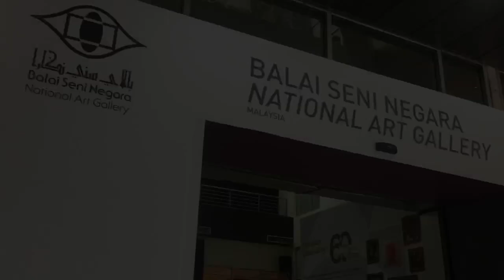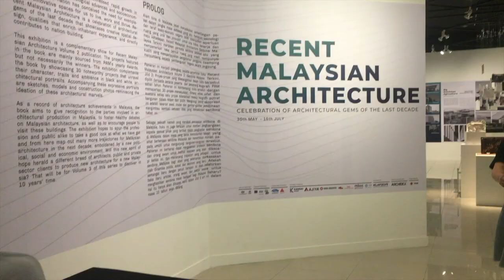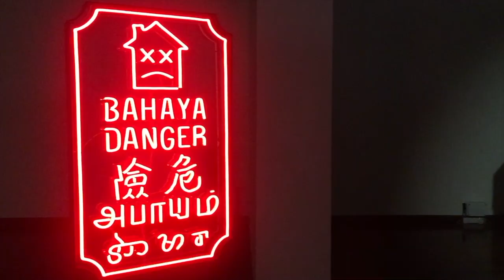Malaysian Art Gallery with Gong Gong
We visited an art gallery with my paternal grandfather this past summer.